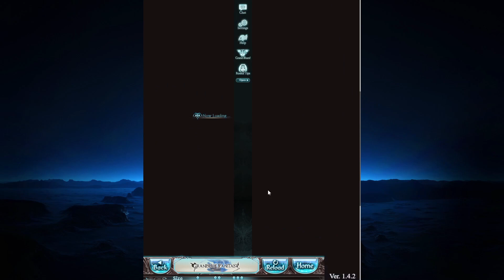[Stream Clip] [Granblue Fantasy] Draws from 04.14 stream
Crystals, Rupies, and a Ticket- oh my! Did we get any new crewmembers?

Gacha Pulls - It's like box opening, but for games!

All appropriate copyright for images and sounds in this video belong to CyGames Inc- the creators of this game.